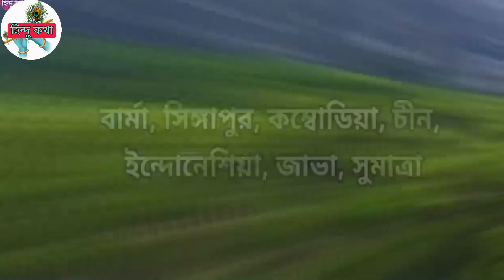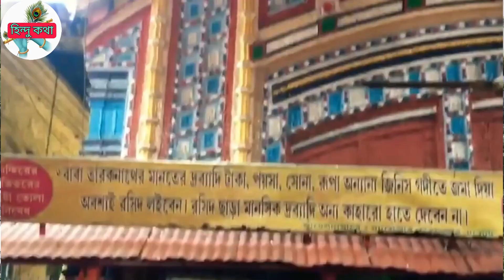বিশ্বের এই 15 টি দেশ হবে হিন্দুরাষ্ট্র- এবং এর শুরু হচ্ছে ভারত থেকেই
এই ভিডিও থেকে আপনারা জানতে পারবেনঃ বিশ্বের এই 15 টি দেশ হবে হিন্দুরাষ্ট্র- এবং এর শুরু হচ্ছে ভারত থেকেই